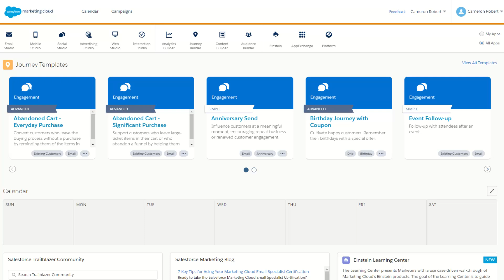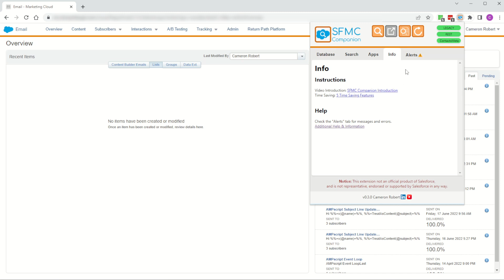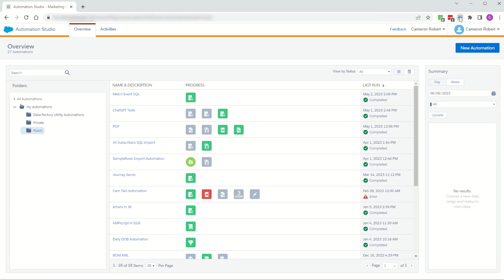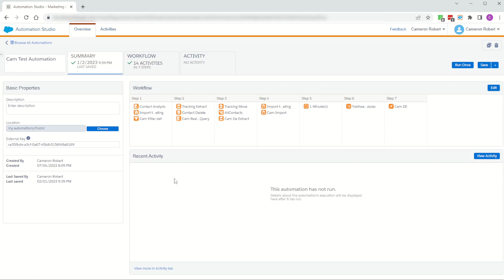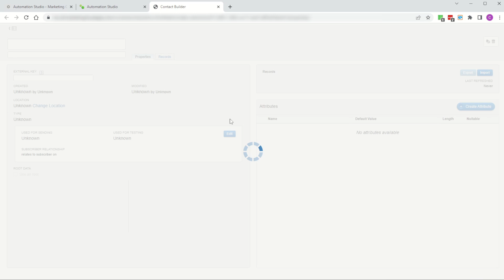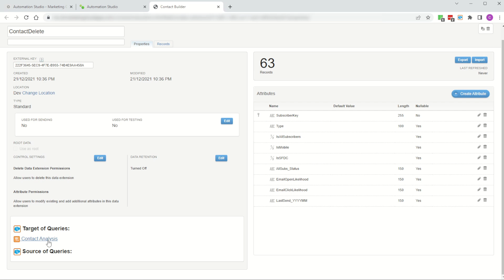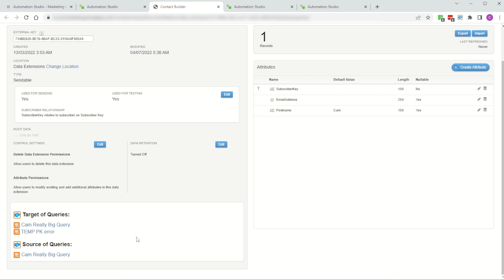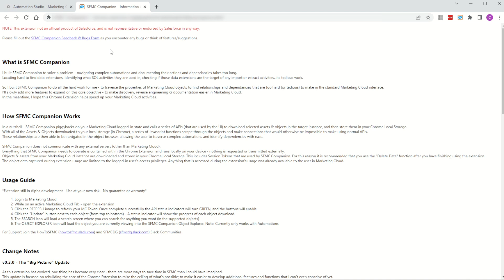SFMC Companion 0.3.0 Release Features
Cameron Robert shows some of the new features included in release 0.3.0 of the SFMC Companion Chrome Extension.

You can now:
• Update SFMC Companion assets in the background
• Inspect automation activities inside a running automation (no more pausing)
• Launch the SFMC Companion viewer from within the Marketing Cloud interface
• See related Query and Data Extension objects directly in you Marketing Cloud interface

0:00 - Introduction
0:33 - New Interface
2:05 - Background Update Process
2:54 - Run multiple updates at the same time
3:19 - New Widget Interface
4:21 - New Related Activities in the Interface
6:10 - New Business Rules Report
6:41 - Summary